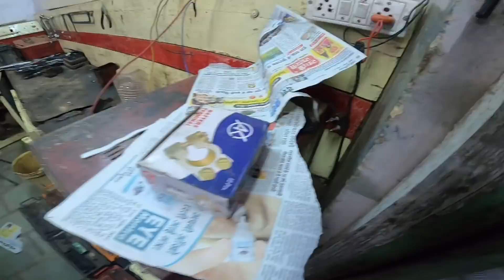Mumbai To Nepal On Yamaha Aerox | EP. 02 | Dewas To Shivpuri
Mumbai To Nepal On Yamaha Aerox

Air Seat
Shell Oil
Camping Stove
Camping Gas Bottle
Break light
HJG fog light
Fog light
Engine Oil
Stickers
Rynox Saddle Bag
Mini Foot Pump
Maono AU 400 Mic
Go pro hero 8 black
Go pro hero 8 ulanzi case
Go pro hero 5 black ulanzi case